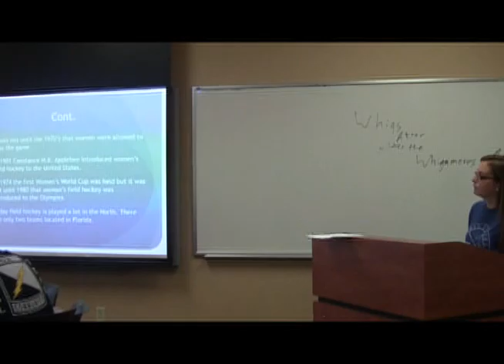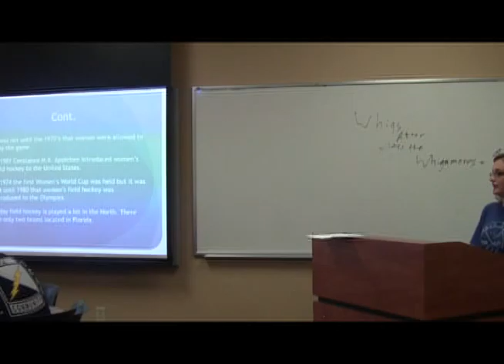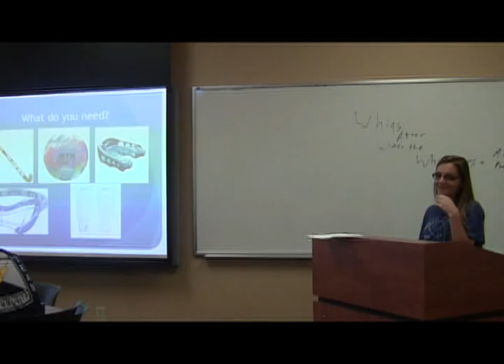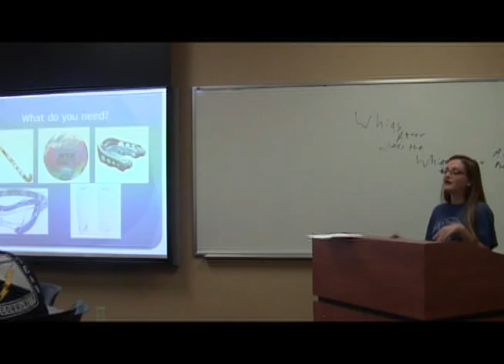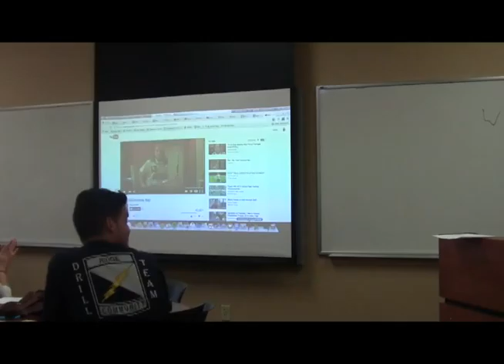Informative Speech Stephanie Ashenfelder on Field Hockey